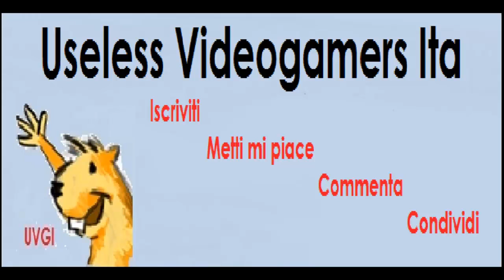Starcraft 2 - Missione 11 - Una Svolta Sinistra (Modalità Difficile)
Salve ragazzi e benvenuti su Useless Videogamers Italia. Ecco a voi l'undicesima puntata della serie di Starcraft 2!

Vi invitiamo a iscrivervi, commentare, mettere mi piace e condividere.

Buona visione e buon ascolto da Mike94 e Scad!!